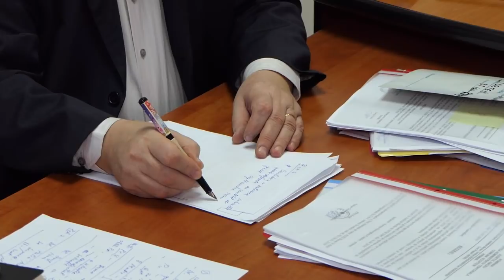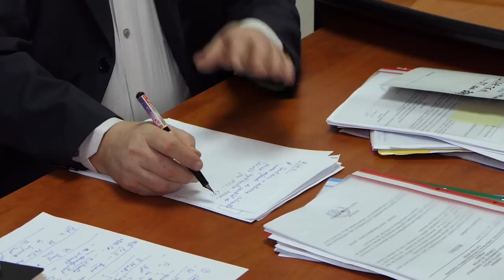LA SCORTENI Sedinta Consiliului Local din 31 ian FILMARE EXCLUSIV TV UHD 4K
LA SCORȚENI, județul Bacău, Ședința Consiliului Local din 31 ianuarie 2019 FILMARE EXCLUSIV TV UHD 4K.

Cu stimă,
echipa Exclusiv

Vizionare plăcută !